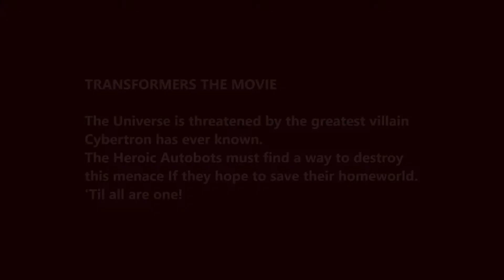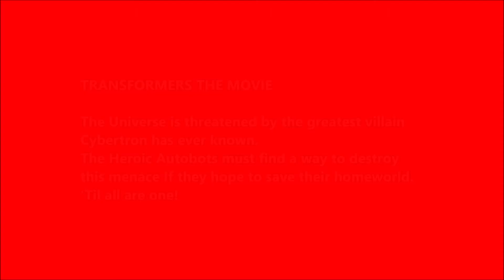TRANSFORMERS THE MOVIE Autobot Scout HOUND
TRANSFORMERS THE MOVIE

The Universe is threatened by the greatest villain Cybertron has ever known. The Heroic Autobots must find a way to destroy this menace If they hope to save their homeworld. 'Til all are one!

Autobot Scout HOUND

Function: Scout

"Observe everything, remember even more."

Hound is fearless and loyal as they come.
He fights bravely to defend Autobot City from the attacking
Decepticons.

Strength: 5     Intelligence: 8     Speed: 5     Firepower: 3

2023 Hasbro

For Japanese YouTube Video content created from a British perspective, Click on the link below and Don't forget to subscribe to my Japanese YouTube Channel to show your support and appreciation.